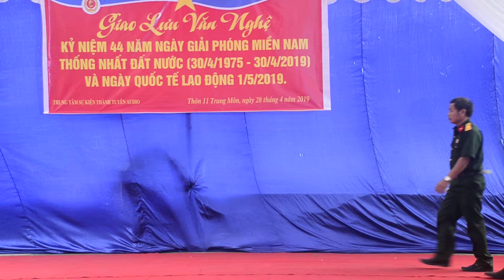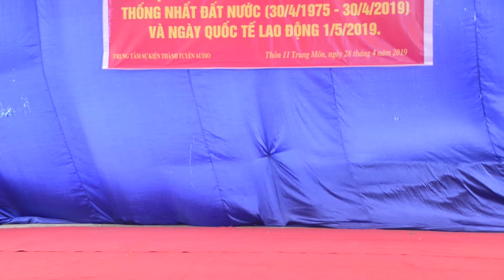Hát về Mẹ Việt Nam Anh Hùng - Tốp Nam CCB xóm 16 Trung Môn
Kỷ niệm 44 năm ngày thống nhất đất nước 30-4 & ngày QTLĐ 1-5  ( Xóm 11 Trung Môn 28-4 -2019 )